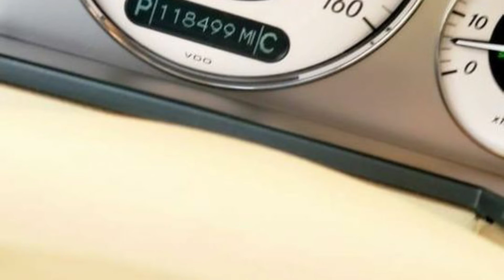سيارة للبيع مرسيدسE350 من العواضي موتورز جديد قناة وين الإعلانات اليمن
جديد قناة وين الإعلانات اليمن إضغط علي الرابط للاشتراك في القناة ليصلك كل جديد

العواضي_موتورز_لاستيراد_وبيع_وشراء_السيارات متخصصون في إستيراد السيارات من أمريكا بعد شراؤها عبر مواقع مزادات عالمية..
نعطي الجميع كامل اهتمامنا ليعيش زبائننا قوة الرفاهية منذ بداية التعامل معنا..
معاً_نحو_الافضل
مرسيدس
E350
فتحه
سقف
كراسي
جلد
جديد
مقرطس
بسعر
$$8500
للتــواصل:
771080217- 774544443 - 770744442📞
واتس اب:
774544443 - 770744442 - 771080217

تنبية في حاله طلبكم للسيارة❗
🖇زيارة مكتبناء
العواضي موتورز لاستيراد وبيع وشراء السيارات
شارع تعز، صنعاء‎، اليمن

🔴نشتري السيارات والمعدات من المزاد العالمي حسب رغبة الزبون وخدمات الشحن لليمن ..

أضغط علي الرابط للإشتراك في القناة ليصلك كل جديد قناة وين الإعلانات اليمن